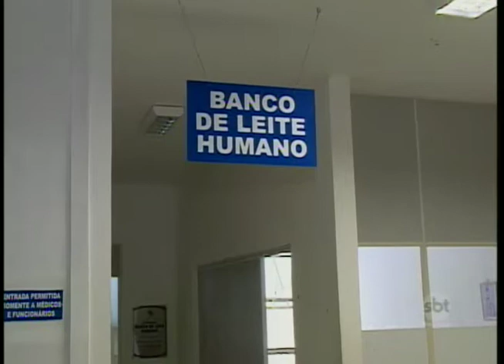Reportagem mostra importância do leite humano para a vida dos bebês